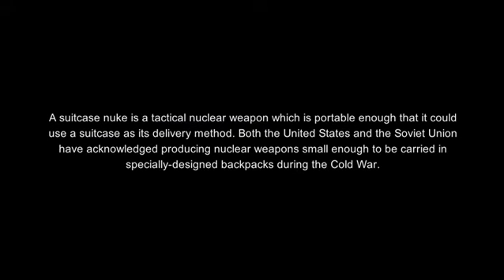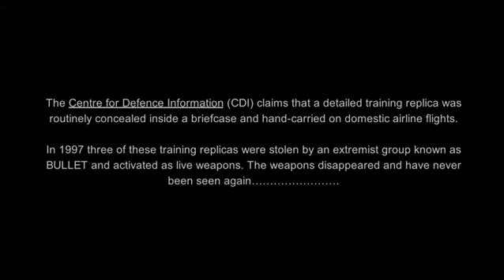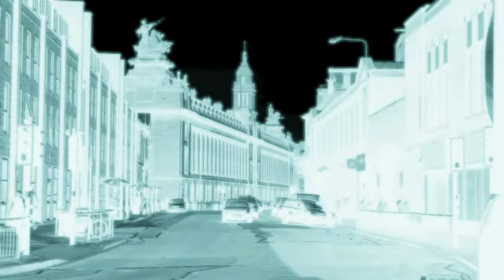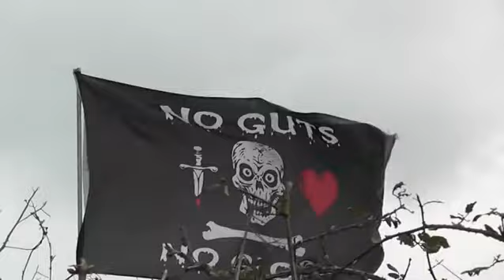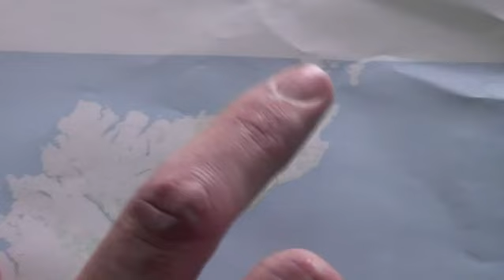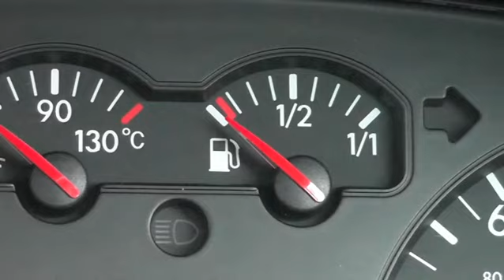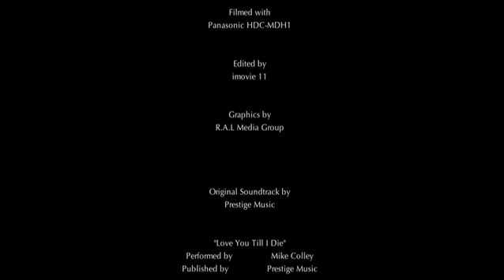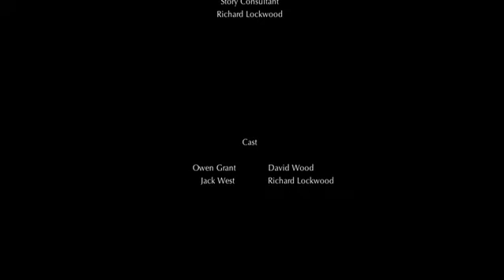AFTERMATH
A suitcase nuke is a tactical nuclear weapon which is portable enough that it could use a suitcase as its delivery method. Both the United States and the Soviet Union have acknowledged producing nuclear weapons small enough to be carried in specially-designed backpacks during the Cold War.

The Centre for Defence Information (CDI) claims that a detailed training replica with dummy explosives was routinely concealed inside a briefcase and hand-carried on domestic airline flights in the early 1980s.
In 1997 three of these training replicas were stolen by an extremist group known as BULLET and activated as live weapons. The weapons disappeared and have never been seen again… Until now